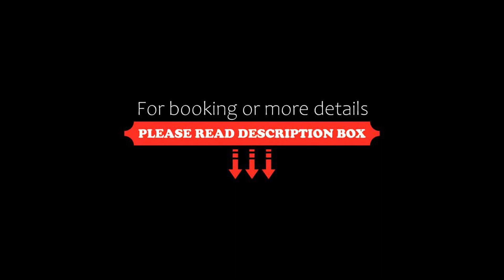Holstebro Townside House, Holstebro, Denmark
About Property:
You're eligible for a Genius discount at Holstebro Townside House! To save at this property, all you have to do is sign in.
Holstebro Townside House is a sustainable villa in Holstebro, where guests can make the most of its garden and barbecue facilities. The property has inner courtyard and quiet street views, and is 49 km from Jyske Bank Boxen. The villa also provides free WiFi, free private parking and facilities ...
Property Type: Hotel
Address: 5 Emil Reesens Vej, 7500 Holstebro, Denmark
Searching For
1. Holstebro Townside House - Holstebro - Denmark
2. Holstebro Townside House - Holstebro - Denmark Address
3. Holstebro Townside House - Holstebro - Denmark Rooms
4. Holstebro Townside House - Holstebro - Denmark Amenities
5. Holstebro Townside House - Holstebro - Denmark Offers and Deals
Audio Credit:
Track Title: Subway Dreams
Artist: Dan Henig